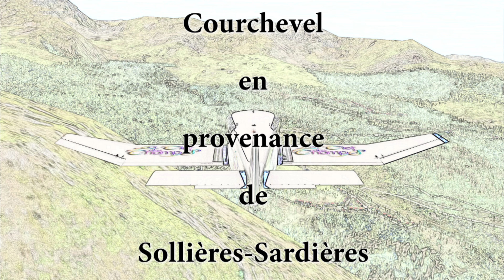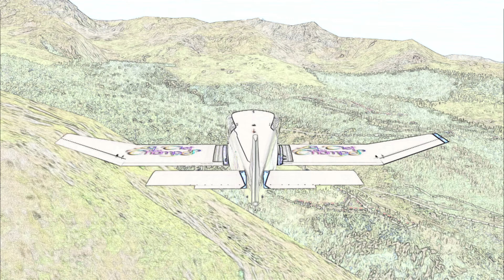Le Robin DR401 de La Clef des Champs se pose à Courchevel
Le Robin DR401 de La Clef des Champs se pose à Courchevel sur la piste 23 en provenance de Sollières Sardières